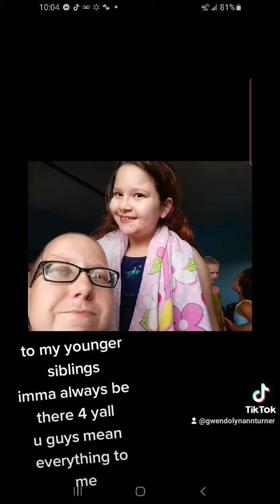November 10, 2021